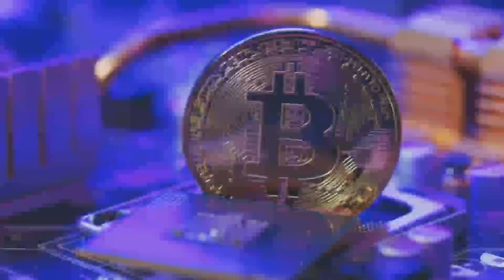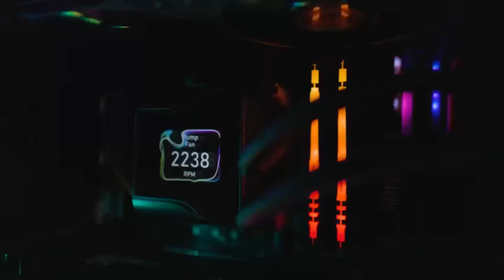Nvidia RTX 5000 Series: Release Date, Price & Big 2025 Leaks!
The Nvidia RTX 5000 Series is set to redefine GPU technology in 2025! In this video, we explore the expected release date, pricing, and performance benchmarks of Nvidia's highly anticipated RTX 5000 GPUs. From the latest on the Nvidia 4090 to exciting RTX 5090 rumors, get all the updates you need. We also compare Nvidia's upcoming 5000 series to AMD's next-gen GPUs and discuss their impact on gaming and content creation. Whether you're building a powerhouse PC or upgrading your current setup, this is your ultimate guide to what Nvidia has in store for 2025. Don't miss out on the future of GPU innovation—watch now!